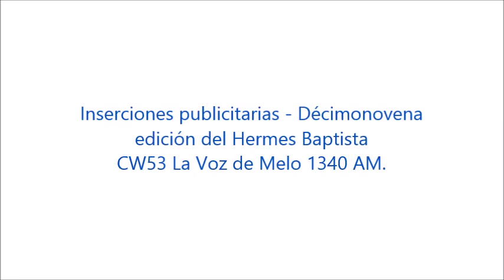Inserciones publicitarias - Grupo hípico de La Voz de Melo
Algunas insercionces publicitarias grabadas de La Voz de Melo.